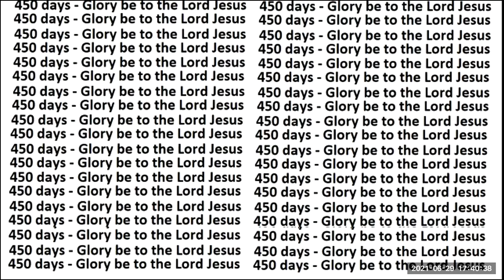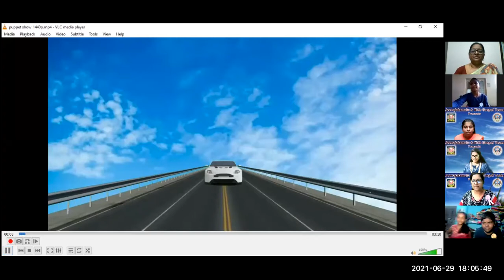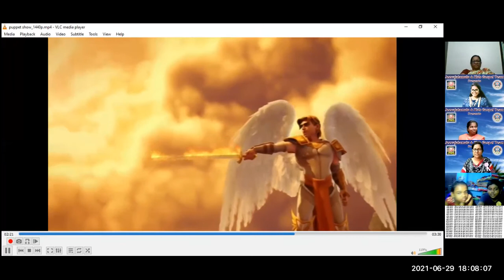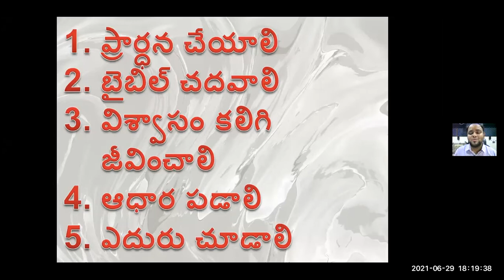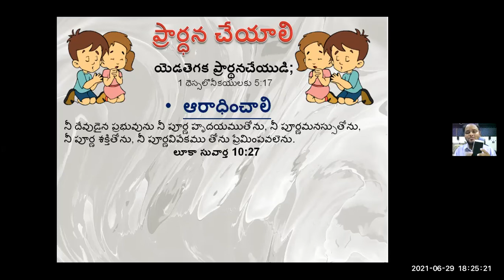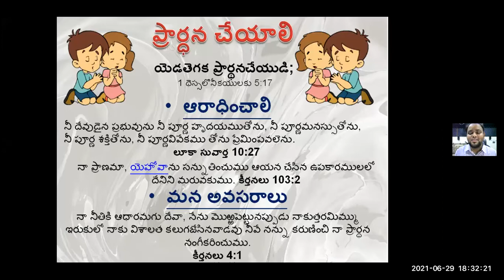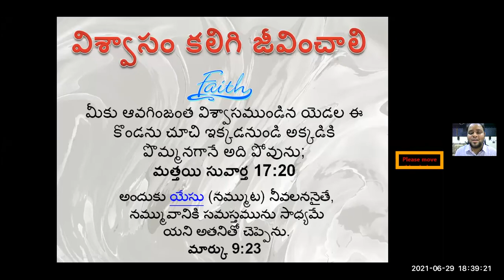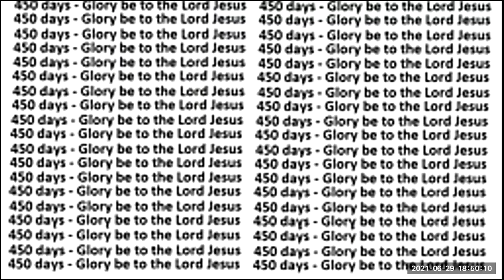LW & KGT CHILDREN CLUB~29th JUNE 2021~DAY# 450~ 450 DAYS GRAND CELEBRATION ~ DARSHAN.